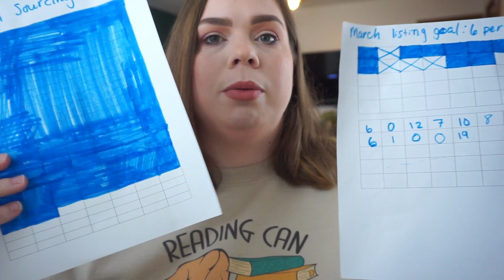TIPS FOR MOMS TO STAY FOCUSED & PRODUCTIVE WHILE WORKING FROM HOME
I have been a work from home side hustle mom for 5 years now (been side hustling longer though) and in this video, I share with you tips based on my own experience that will help you focus and enhance your productivity and use of time. These wfh mom tips will help you whether you work for yourself, do side hustles, or work for someone else from home.

Leave your tips and tricks on this topic in the comments below and help other people out!

This means if you use my links to purchase/sign up for something, I get rewarded financially. This does not increase the cost of items for you. Thank you for any support you give me by clicking the links.

Chapters
0:00 - 0:25 intro
0:25 - 1:34 my story as a sahm and wfhm
1:34 - 2:10 disclosure
2:10 - 4:34 flow & rhythm for wfh moms
4:35 - 8:00 setting boundaries as a wfhm
8:00 - 9:40 Delegating task as a wfh parent
9:41 - 11:30 Include your kids in your work
11:31 - 12:53 Stay organized as a WFHM
12:54 - 13:57 flexibility as a wfhm
13:58 - 14:53 self-care is important for work from home moms